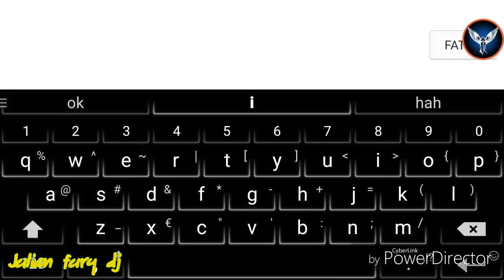school of chaos | Medvedwwww vs *felshua*